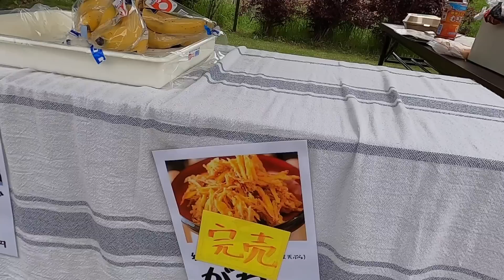【えびのさるきVlog】GWイベントに行ったらYouTuberに遭遇した！！| グリーンパークえびの | 旧車イベント | 田舎暮らしDIY | 移るんです | 田舎移住生活 | 宮崎 | えびの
数年ぶりに開催されたグリーンパークえびのでの旧車イベント「カーフェスタ」に行ってみました。
実は古い車好きなんですよねぇ。
そしたらなんと、時々観てるYouTuberの家族に遭遇(笑)
もちろんはじめましてでしたが、お互いにチャンネルのことは知っていたのでいろいろとお話できました。
またそのうちゆっくり交流できたらなぁと思ってます。
とても楽しいチャンネルなので是非観てみてください。

▼PACHAMAMAオンラインショップはこちらです

▼メッセージやご意見はこちらまで